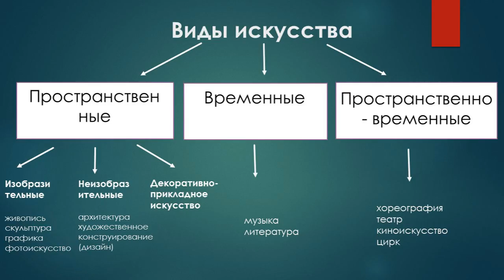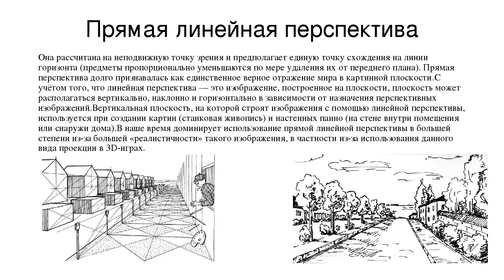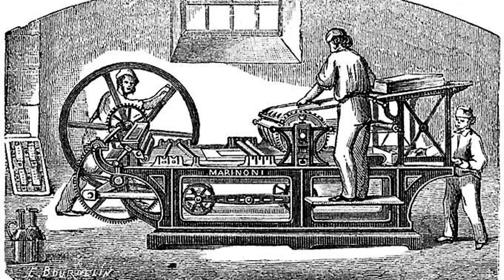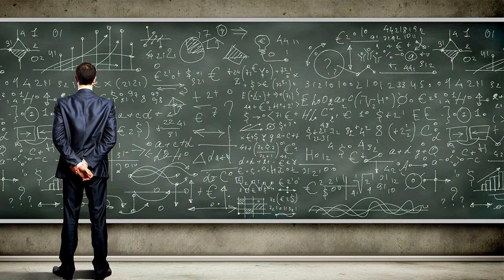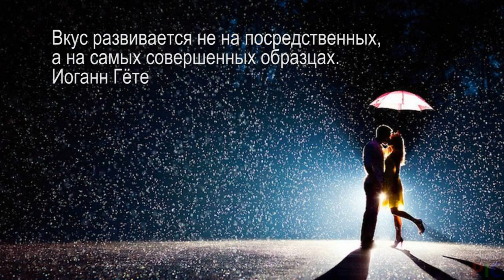Северное возрождение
Северное возрождение - встречайте!

Ренессанс по сей день будоражит умы человечества. Сложно представить, силу его воздействия непосредственно в то время.

Под влияние итальянских творцов попала вся Европа. Даже самые удалённые от Италии уголки.

Это видео о том, как выглядело возрождение на севере Европы.